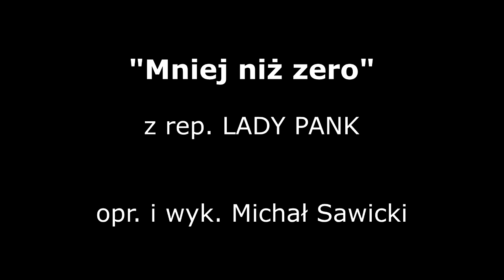MNIEJ NIŻ ZERO | COVER | AKORDEON | BOSSMusicLomza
Dziś postanowiłem zaszaleć! Mam nadzieję, że fani zespołu nie potraktują tego opracowania negatywnie... Miłego odbioru :)

Solo Am G
Zwr. Am G /x4  F G /x2
Ref. Am G /x4